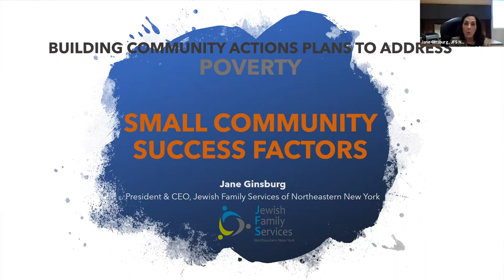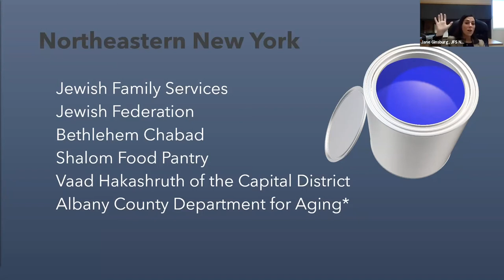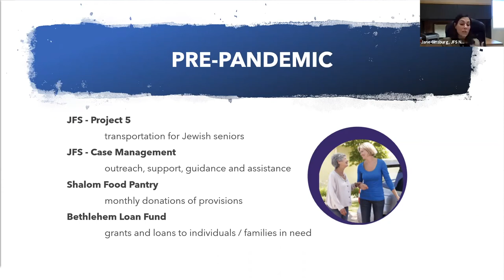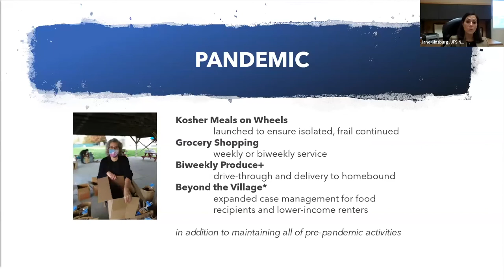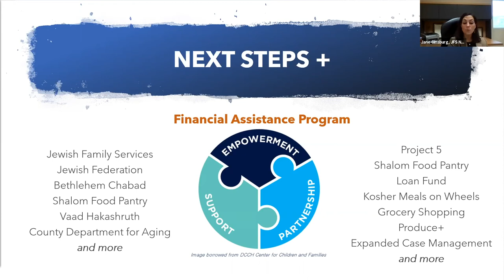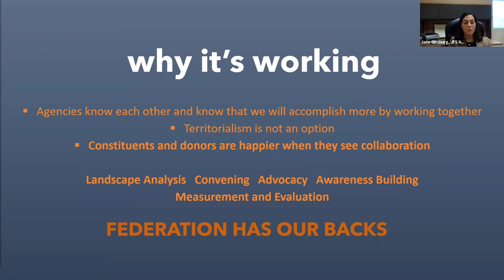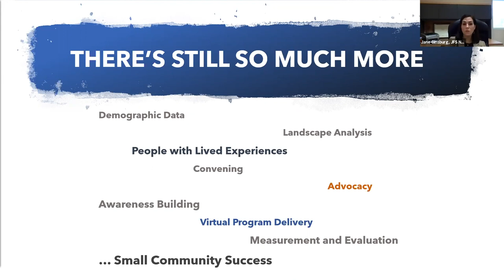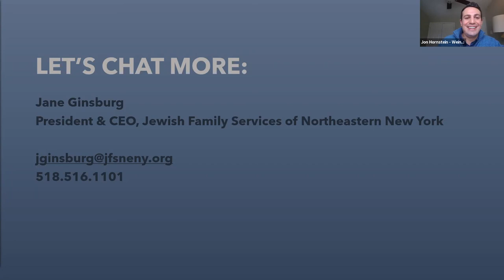Small Community Success: Building Community Action Plans to Address Jewish Poverty (10/27/20)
One of nine "Success Factors" sessions from the *National Affinity Group on Jewish Poverty*'s track at Jewish Federations of North America's 2020 FedLab.

Featuring: Jane Ginsburg, President & CEO, Jewish Family Services Northeastern New York